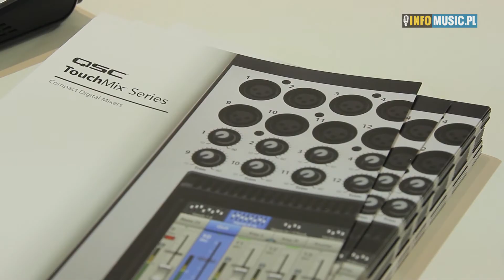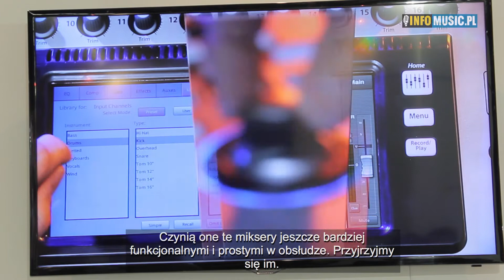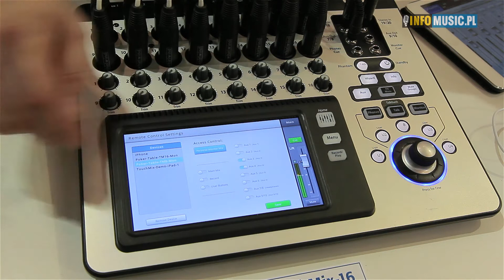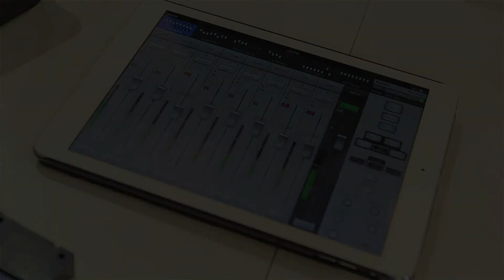QSC TouchMix-8 oraz nowe oprgramowanie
źródło INFOMUSIC.PL

QSC na ISE 2015

Na ubiegłorocznym ISE firma QSC z dumą prezentowała swój innowacyjny mikser cyfrowy Touch Mix 16, oferujący niebagatelną moc obliczeniową w miniaturowym wydaniu oraz świeże spojrzenie na miks live, wykorzystujące ekran dotykowy jako główny panel kontrolny urządzenia.

Wizyta na stoisku QSC rok później udowodniła, że produkt ten odniósł niemały sukces i wciąż jest cenionym elementem ich oferty. Rok bojowych testów w klubach koncertowych na całym świecie zaowocował wieloma informacjami zwrotnymi, na które producent odpowiedział aktualizacją oprogramowania kontrolnego Touch Mix, teraz dostępnego w wersji 2.0 i oferującego szereg usprawnień i modyfikacji. Na stoisku zaprezentowano również mniejszy modeli w serii, Touch Mix 8, oraz szereg dedykowanych produktów instalacyjnych, w tym głośniki AcousticCoverage.

Wersja 2.0 oprogramowania TouchMix to między innymi nowe funkcje, w tym wielopoziomowa i chroniona hasłami kontrola dostępu, rozszerzone opcje WiFi, w tym zdolność przewodowego połączenia z istniejącym w infrastrukturze routerem oraz możliwość dowolnego zaprogramowania przycisków użytkownika. Aplikacja Touch Mix iOS rozwinięta została o funkcje kontroli miksu osobistego z urządzeń iPod Touch i iPhone wraz z ograniczeniem dostępu do jednego lub grupy szyn miksujących.

Poza nowymi funkcjami, te już obecne w urządzeniu poddane zostały szeregowi modyfikacji: mowa tu między innymi o poszerzonej liście presetów czy dodatkowych opcji dla funkcji pick-off points miksów aux. Ważną informacją jest fakt, że z serii Touch Mix korzystać będą mogli również użytkownicy urządzeń Android – przewidziana dla nich wersja aplikacji zostanie wydana w pierwszym kwartale roku 2015.

Nowy TouchMix-8
Na ISE 2015 zadebiutował też mniejszy model serii, TouchMix-8 z ośmioma wejściami mikrofonowymi i dwoma stereofonicznymi wejściami liniowymi oraz całą funkcjonalnością swojego większego brata teraz udostępnioną w nieco tańszej i jeszcze bardziej kompaktowej wersji.

Oprócz nowości spod szyldu TouchMix, centralną pozycję na stoisku firmy zajmowały debiutujące modeli dedykowanych głośników instalacyjnych serii AcousticCoverage, zaprojektowanej by zapewnić instalatorom rozsądnie wycenione rozwiązania do aplikacji wymagających niezawodnego i nieinwazyjnego nagłośnienia głosu oraz muzyki tła w placówkach opieki zdrowotnej, obiektach biurowych i komercyjnych czy dworcach i terminalach.